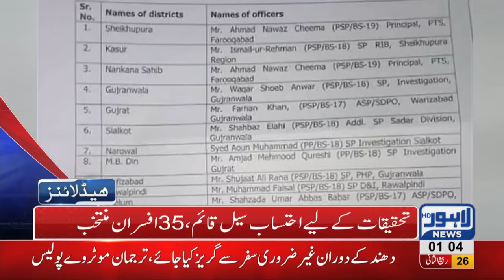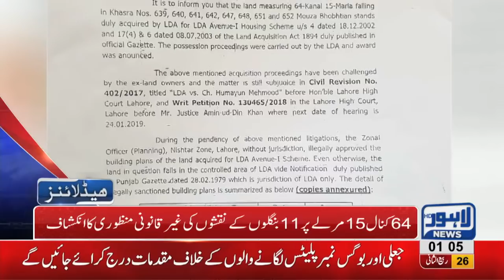01 AM Headlines Lahore News HD – 3rd January 2019